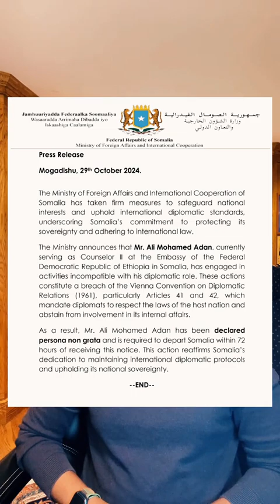Abiye Huuraale iyo oromo Xiligaan Musqulaha Ku Ooynayaan